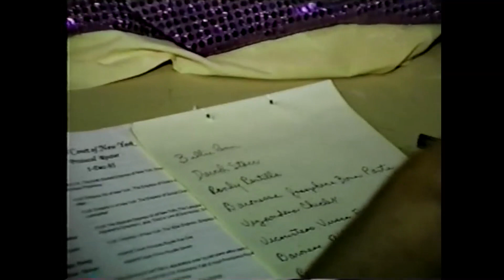SAGE Christmas Party 1995, FIT